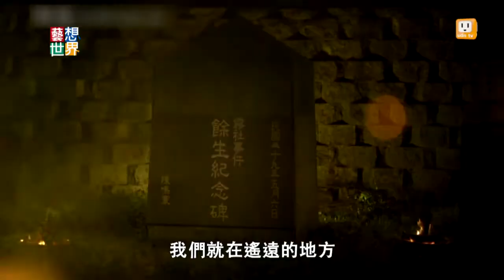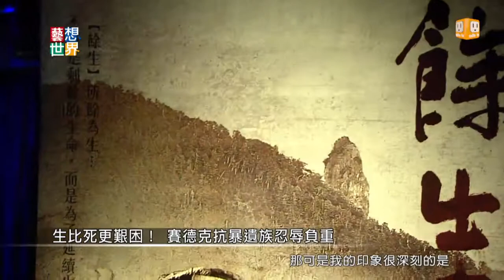20141024《藝想世界》第435集 訪談紀錄片《餘生》影評人張硯拓